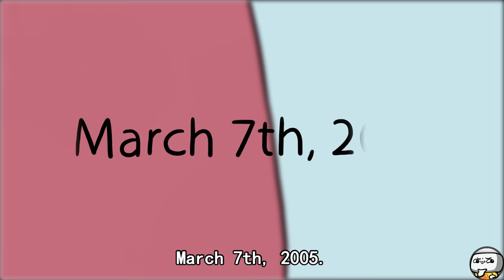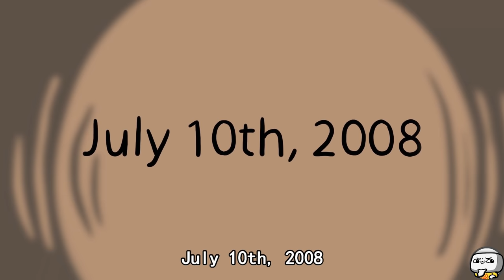SCP-053 Young Girl (SCP Animation)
TheRubber brings you SCP Foundation EUCLID class object, SCP-053 Animation.

SCP 053, also known as Young Girl, appears to be a small 3-year-old girl.

is released under Creative Commons Sharealike 3.0.